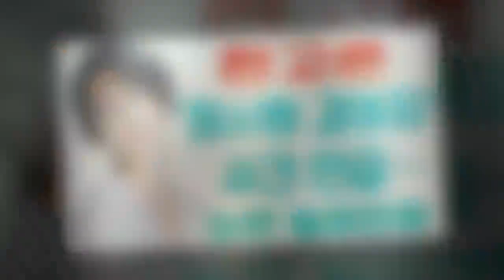John Ferguson: 한고은, ‘최시원 강아지’ 사건 언급…논란 일파만파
John Ferguson: 배우 한고은이 사회관계망서비스(SNS) 인스타그램에 올린 글에 누리꾼이 갑론을박을 벌이고 있다